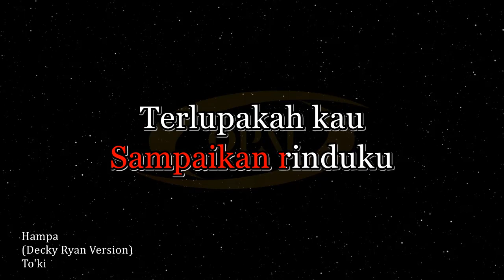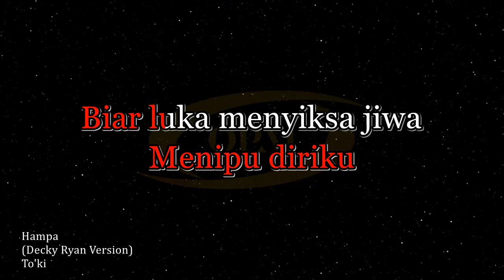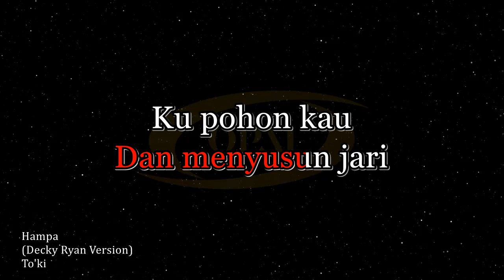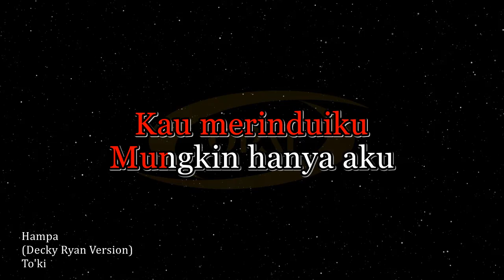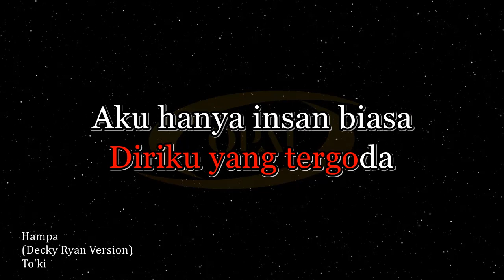To'ki - Hampa (Versi Decky Ryan) [Karaoke]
Karaoke lagu Hampa versi Decky Ryan. Nyanyian asal To'ki.